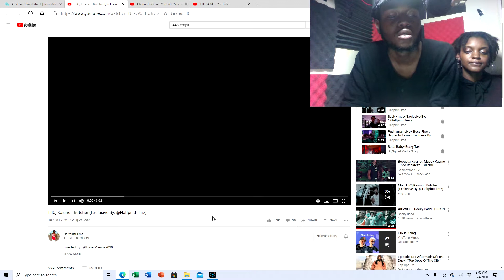LilCj Kasino - Butcher (Exclusive By: @HalfpintFilmz) !! Hotbox Reactions !!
LilCj Kasino !! Hot Up & Coming Artist  !!
Go Support !! Download All LilCj Kasino Tapes !!